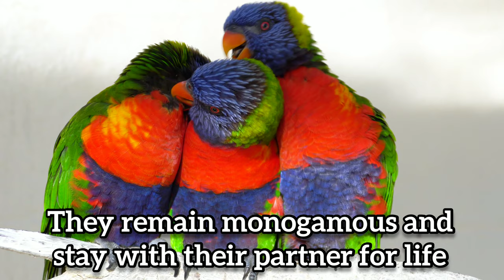Facts about Rainbow Lorikeets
Facts about Rainbow Lorikeets. Filmed with Sony A6500 mirrorless camera